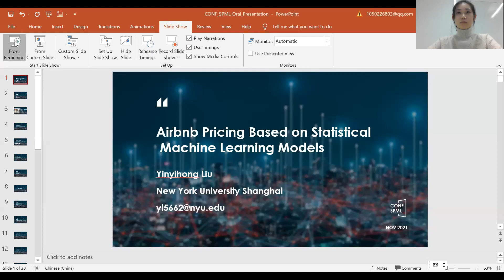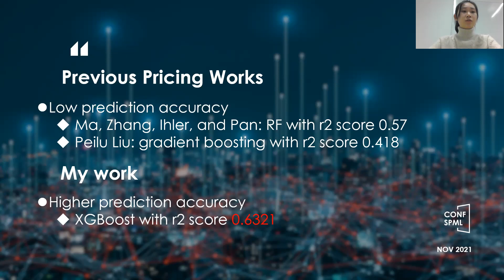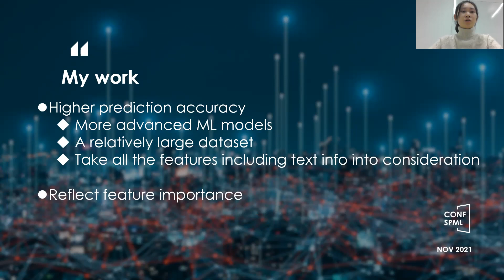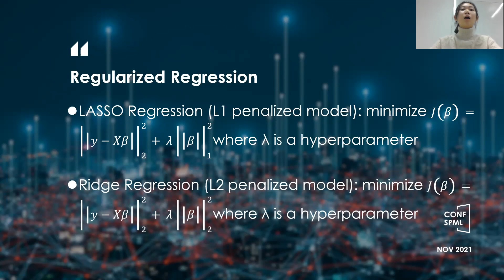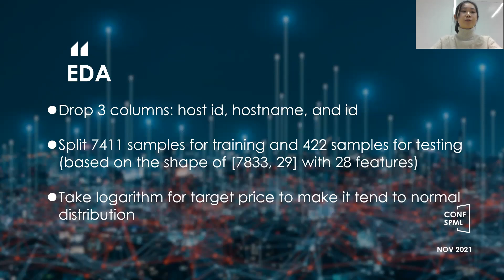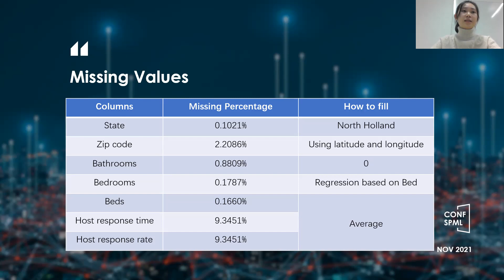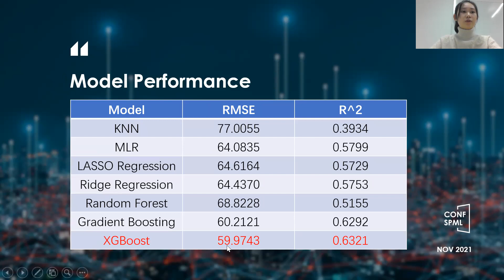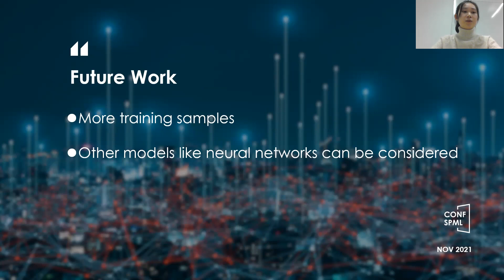CONF-SPML 2021 – Airbnb Pricing Based on Statistical Machine Learning Models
The International Conference on Signal Processing and Machine Learning (CONF-SPML 2021)
Title: Airbnb Pricing Based on Statistical Machine Learning Models
Presented by: Yinyihong Liu
New York University Shanghai